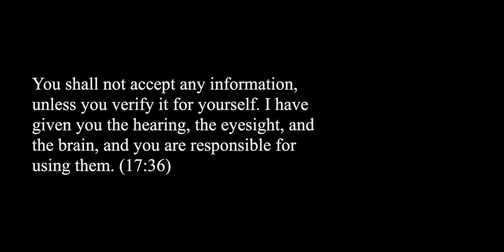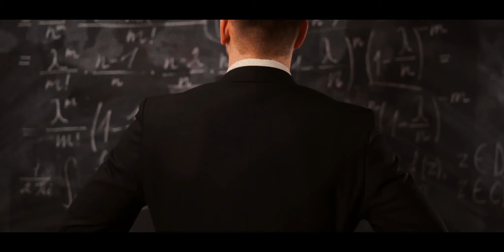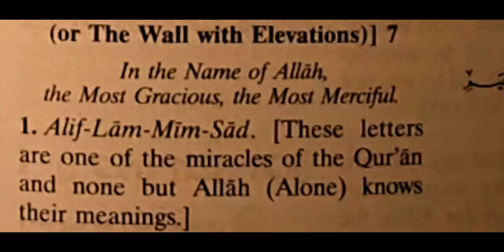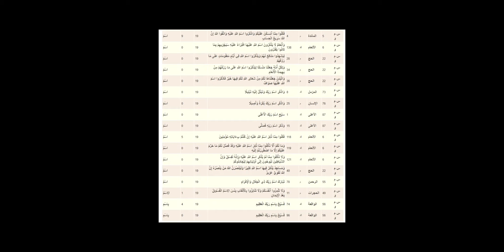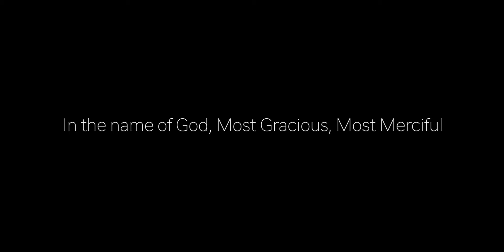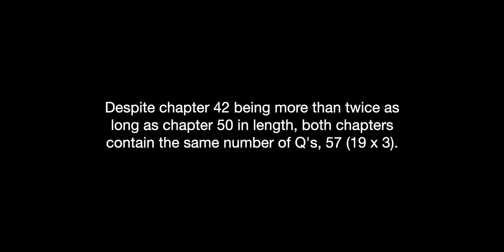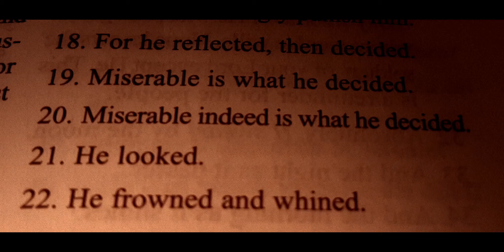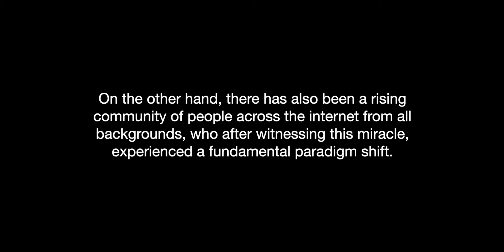Code 19: A First Look Documentary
An extended version of the original 2021 documentary, focusing on some additional core aspects of Code 19 and its importance.